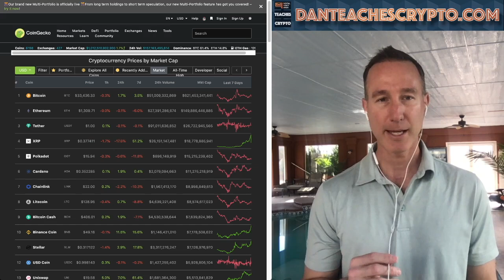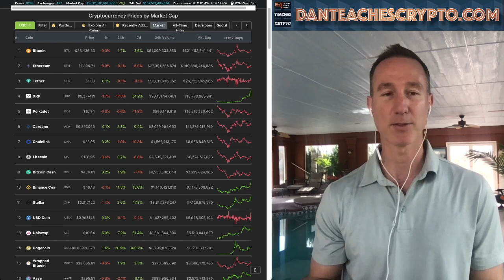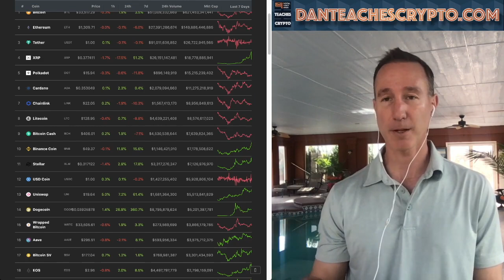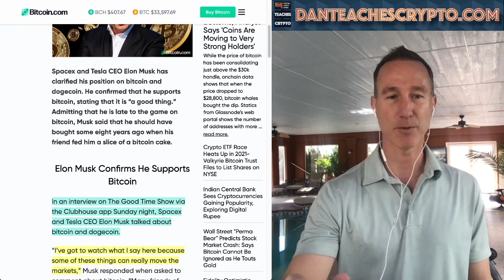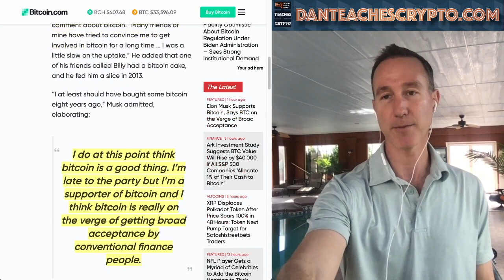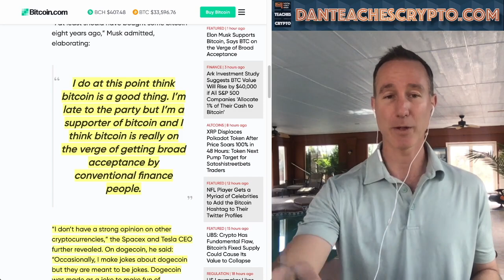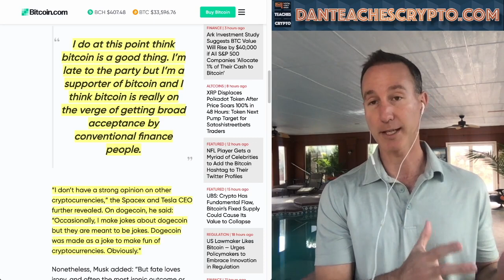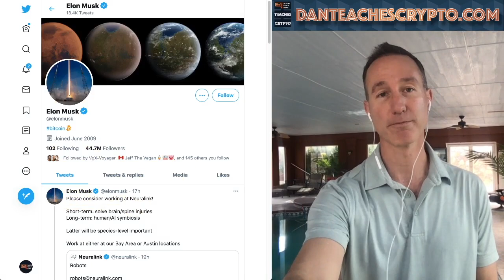ELON MUSK INTERVIEW REVEALS THE TESLA CEO IS BIG ON BITCOIN. MASS ADOPTION SOON. XRP PUMP...& DUMP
TESLA CEO Elon Musk revealed in yesterday's interview that he believes Bitcoin is GOOD and it's going to his mass adoption soon. XRP is going to pump and then dump...WATCH OUT!!!

●▬▬▬▬▬▬CRYPTO ESSENTIALS▬▬▬▬▬▬▬●

●▬▬▬▬▬▬▬▬FOLLOW D.A.N.▬▬▬▬▬▬▬▬▬▬●

●▬▬▬▬▬▬▬▬EXIT STRATEGIES▬▬▬▬▬▬▬▬▬●